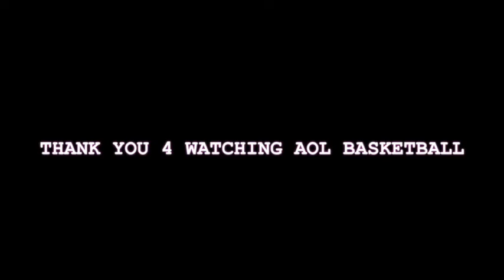DUBS vs TUNE SQUAD